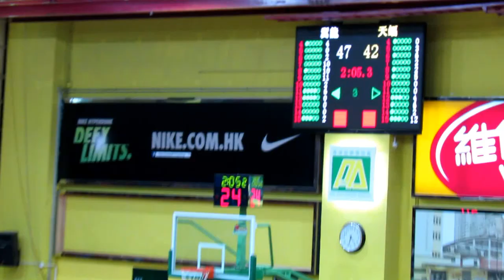天蝠vs翼龍(Nike League 2012~u16男子決賽)片段50(42:49)